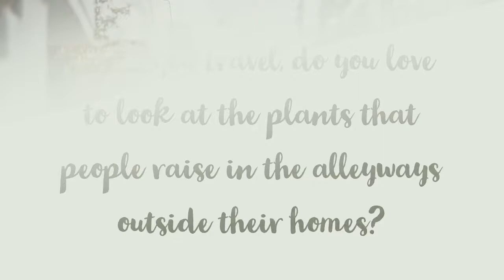Plants in Alleyways - A Journey Around the World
Wherever I travel, I enjoy looking at the plants that people raise in the alleyways or streets outside their homes... it's so interesting to see what each person does, what is found in each climate or geographic area. It's also interesting to observe the pots the plants are in, the layout and the local space constraints that result in the "public gardens" you see.

With the space constraints, these are of course necessarily going to be container gardens or urban gardens (for the most part).